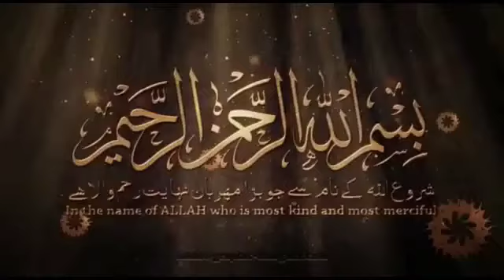Haaji imdadullah (Baang Saanjhi ji budhaan ) @Salaam Islam